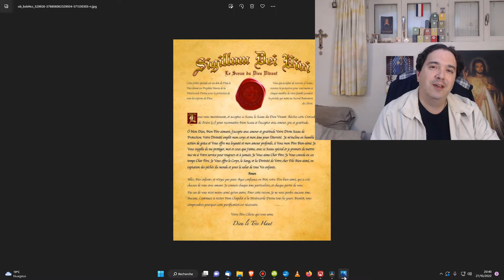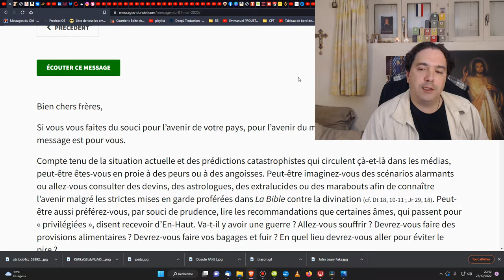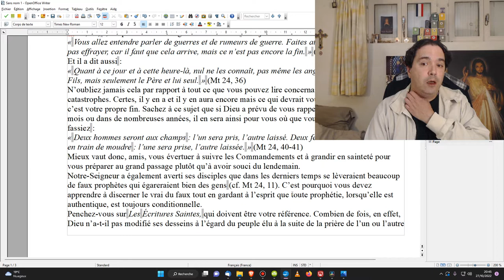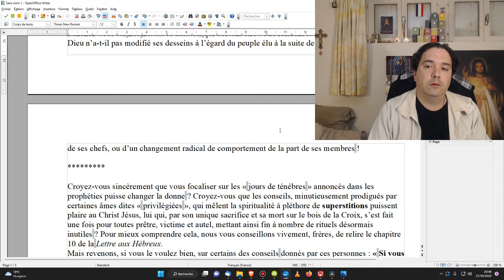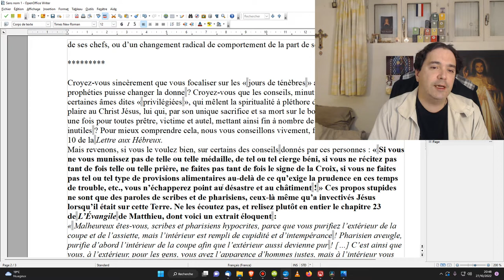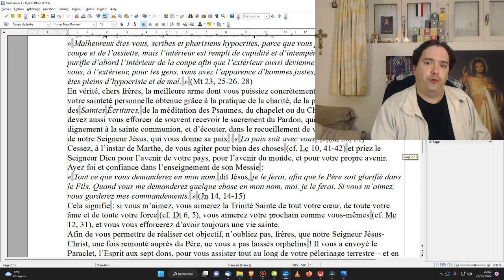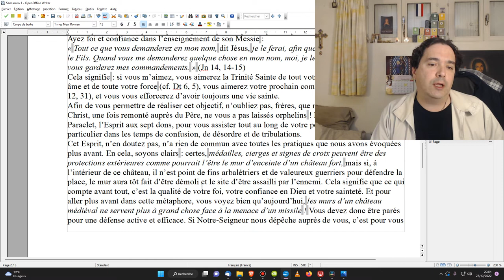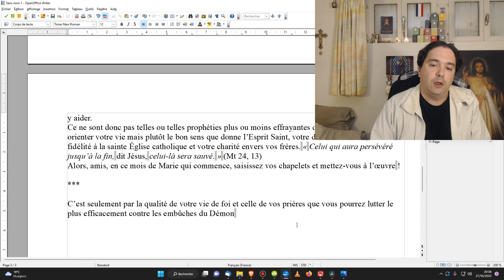Superstitions de faux prophètes, ne vous laissez pas avoir! Se préparer à la Fin de la Fin des Temps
🎁Pour un don en Bitcoin (BTC) :
1EDkdEqg1yCEXRyezortD5xUFAugH3a3Gc